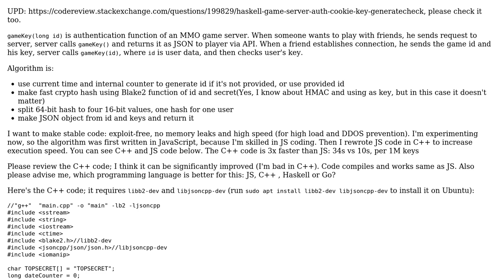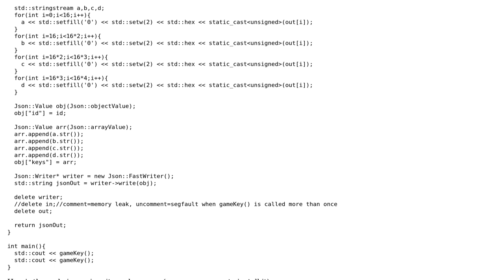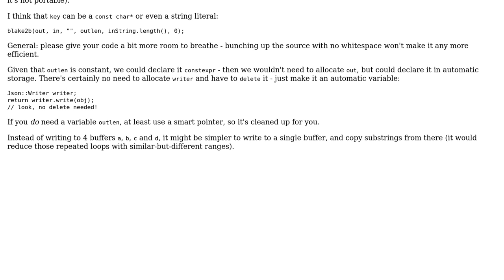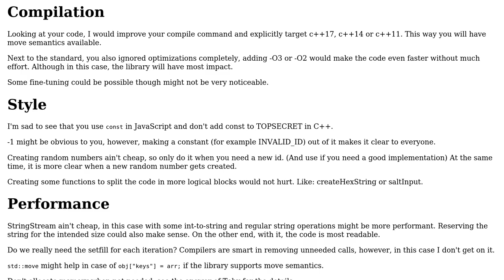Code Review: Game server auth: cookie key generate&check (2 Solutions!!)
Code Review: Game server auth: cookie key generate&check

With thanks & praise to God, and with thanks to the many people who have made this project possible! | Content (except music & images) licensed under CC BY-SA | Music | Images & others | With thanks to user ? user Toby Speight user JVApen and the Stack Exchange Network Trademarks are property of their respective owners. You are responsible for your own actions.